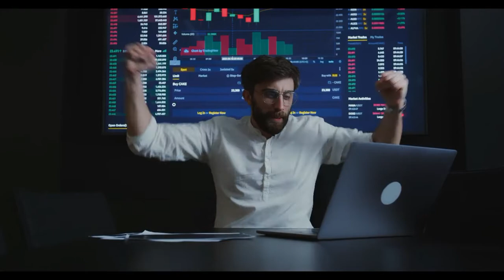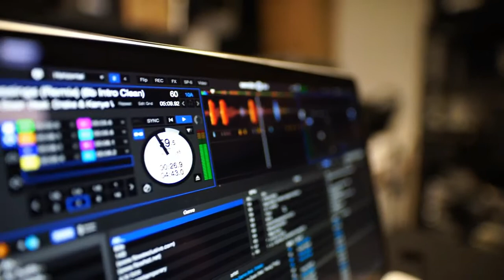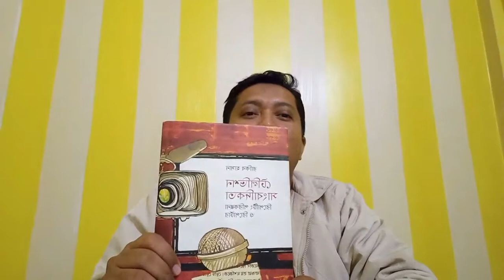টেলিভিশন সাংবাদিকতা: প্যাকেজ কী কেন কীভাবে ? | TV Reporting: Details in PKG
টেলিভিশন সাংবাদিকতা: প্যাকেজ কী কেন কীভাবে লিখবেন ? | TV Reporting: Details in PKG |
ভিডিওতে প্যাকেজ নিয়ে যা আলোচনা হয়েছে তার বিস্তারিত পাবেন এই বইতে.
বইয়ের নাম-- ‘টেলিভিশন সাংবাদিকতা: রিপোটিং পরিকল্পনা ও রিপোর্টার’---রাকিব হাসান ( পৃষ্ঠা:  ৪৩-৪৯)
এই লিংকে ক্লিক করে অর্ডার করলেই পেয়ে যাবেন বই; যেখানে প্যাকেজ স্ক্রিপ্ট এর কিছু নমুনা কপিও পেয়ে যাবেন

** সাংবাদিকতার যে বিষয় নিয়ে ভিডিও পেতে চান তা ই-মেইলে জানাতে পারেন